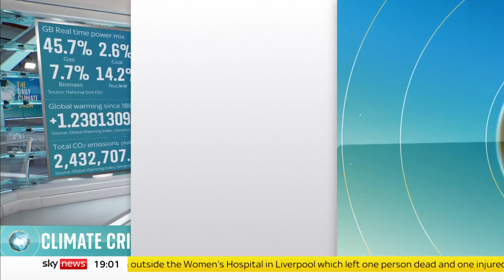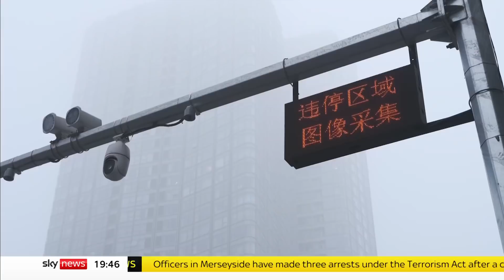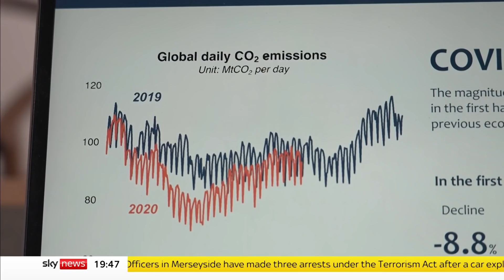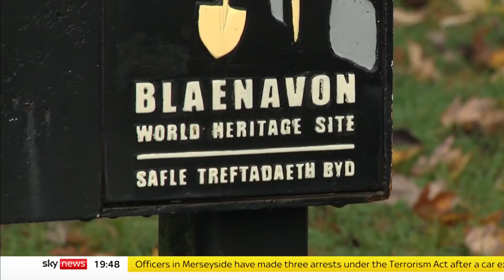Climate Crisis: After COP26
Sky News looks at what the future of the planet holds after the historic climate deal struck at COP26.

and download our apps